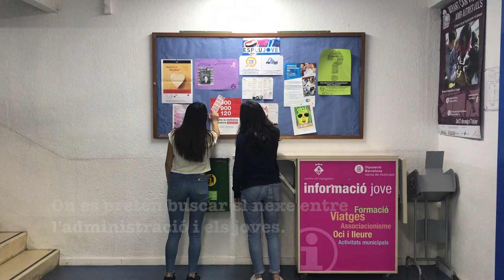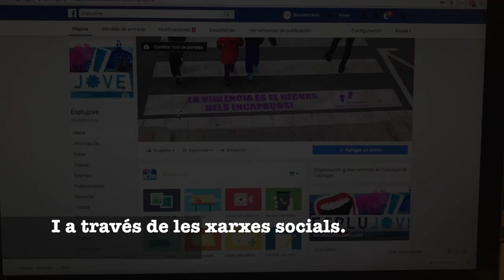Programa INFLUJOVE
Des de l’Esplujove del Departament de Joventut  de l’ Ajuntament d'Esplugues de Llobregat  s’ ha impulsat el projecte INFLUJOVE
L’objecte del programa INFLUJOVE és estendre l’àmbit d’influència dels serveis d’informació juvenil (PIDCES) a un major nombre de joves del municipi.
Per tal d’aconseguir‐ho, s’han creat 6 beques (2 per a cada institut de d’educació secundària: INS Severo Ochoa, INS La Mallola, INS Joanot Martorell) per a joves que cursin batxillerat o cicles formatius i que, a través de la metodologia entre iguals, multipliquen l’impacte de la informació que es genera als Punts d’Informació Juvenil.
La principals tasques dels Influjoves són:
-        Traslladar els suggeriments i les opinions dels estudiants a l’ Esplujove i a l’ Ajuntament , fent d’aquesta manera de nexe entre els centres i l’administració
-        Apropar la informació dels PIDCES, Esplujove i del municipi als companys.
-        Detectar necessitats informatives i de participació.
-        Difusió permanent del servei i gestió dels plafons informatius als centres educatius de secundaria.
-        Engrescar i motivar al conjunt de la comunitat educativa, tot fent incidència en la dinamització dels i les companyes, activitats i punts informatius.
Els podeu seguir a Instagram a: @influjoves